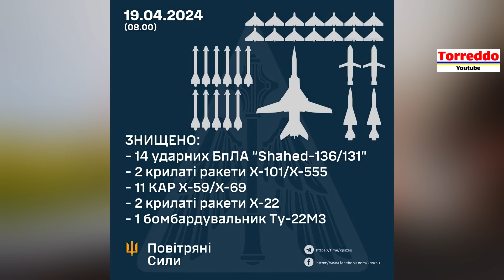ЗСУ впервые сбили бомбардировщик Ту-22М3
ПриватБанк: 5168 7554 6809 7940

ЗСУ впервые сбили бомбардировщик Ту-22М3 в Ставропольском крае. Предположительно он был поражен из ЗРК С-200 на расстоянии около 300 км от линии фронта.